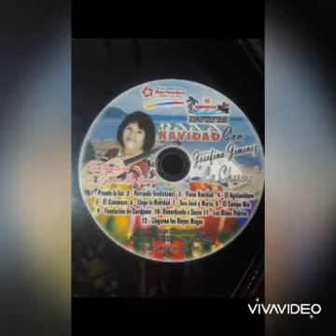la charera - parranda tradicional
musica de navidad